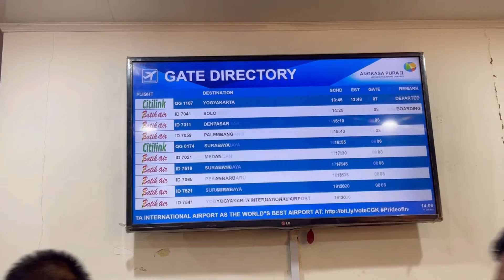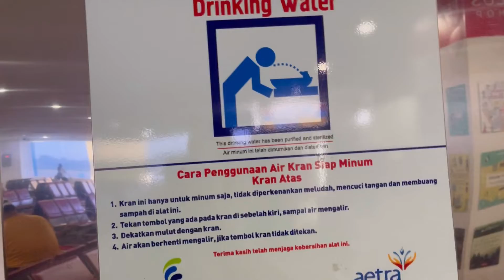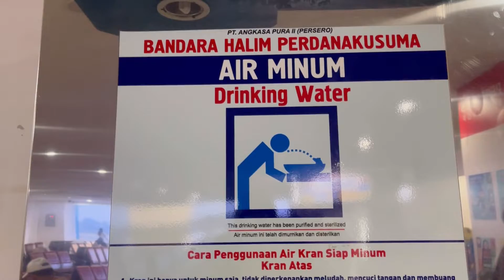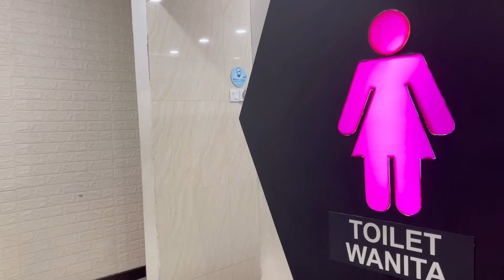Goes To BALI via BANDARA HALIM PERDANA KUSUMA naik gojek..( Part 1 ) suasana ruang tunggu BATIK AIR